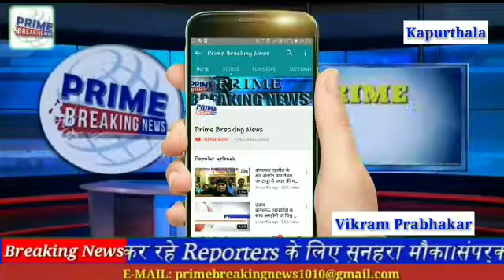जालंधर की बिसत दोआब नहर जोकि डी ए वी कॉलेज के पास से गुजरती है उसमें से एक व्यक्ति की लाश तैरती हुई